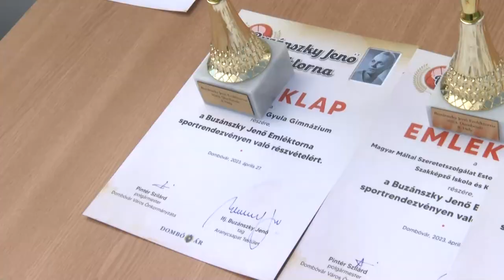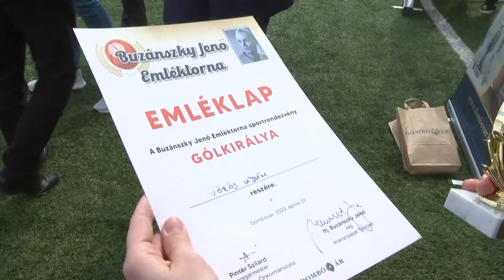Középiskolások mérték össze tudásukat - Buzánszky Jenő labdarúgó emléktorna